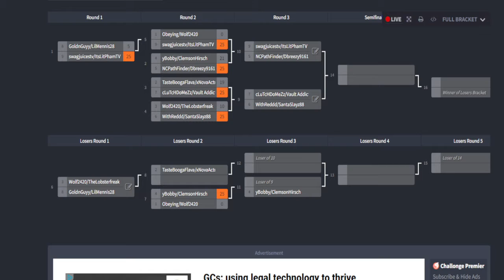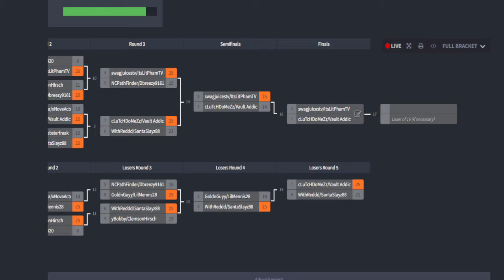DTV 2v2 Blind Halo Slayer Tournament Highlights #2